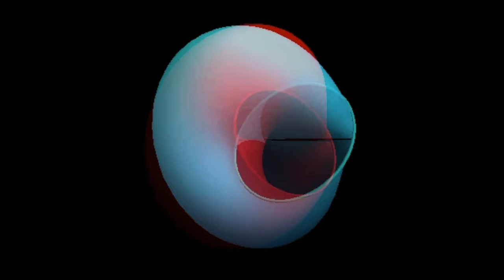mixed theme graphics